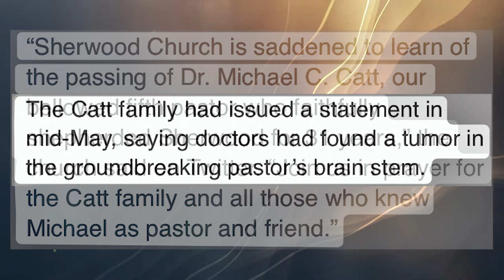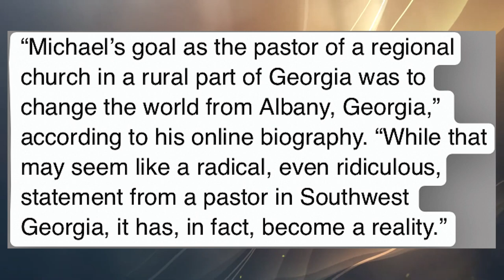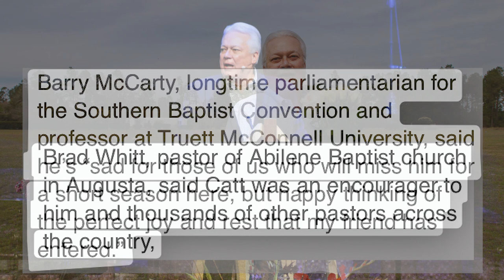Groundbreaking Pastor, Film Producer Michael Catt has Died After Long Battle with Cancer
Georgia pastor Michael Catt who showed Hollywood that wholesome family films can still be huge box office successes has died, his church announced on Monday.